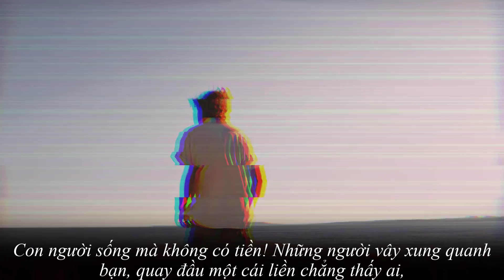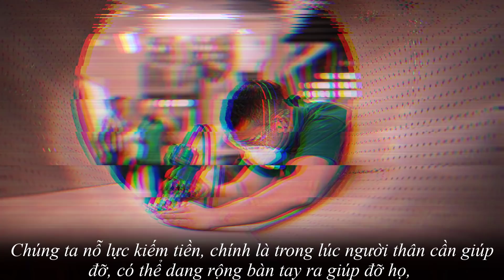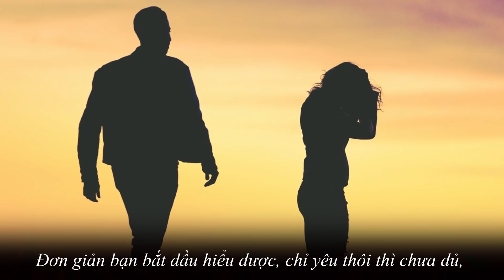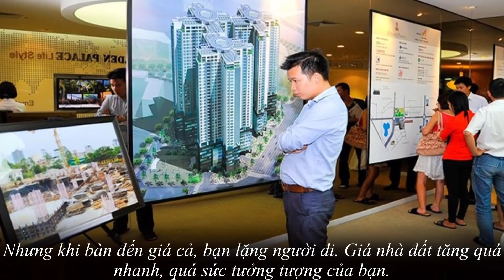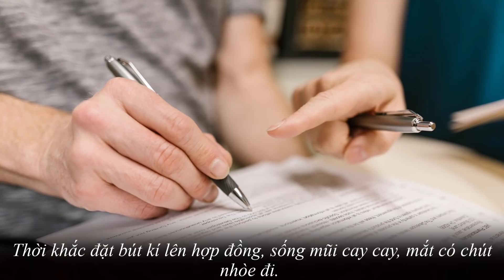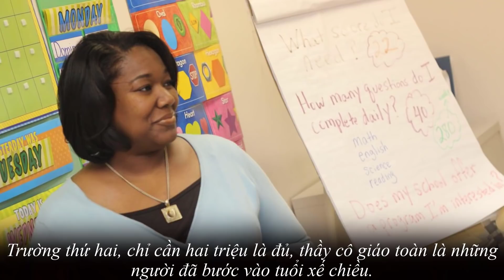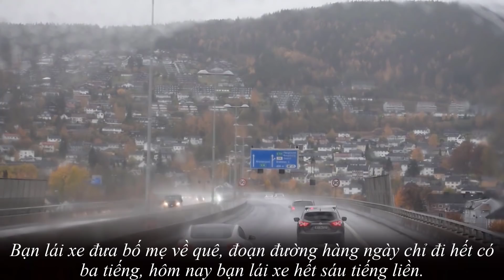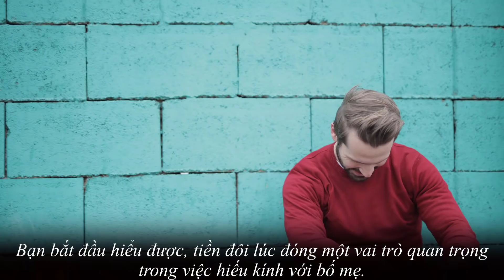[BÍ MẬT CỦA TIỀN] Mà có lẽ bạn chưa bao giờ được biết!! NGẪM PLUS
Câu chuyện sau đây sẽ vén bức màn bí mật của đồng tiền, kính mời quý vị cùng chiêm nghiệm và đánh giá